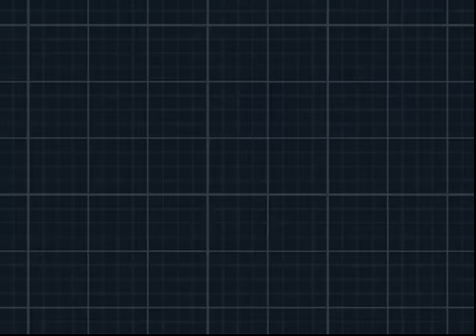Kampf gegen Kamilla! - Pokémon Schwarz 2 & Weiß 2/ Black 2 & White 2 #20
Let's Play Pokémon Schwarz 2 & Weiß 2/ Black 2 & White 2 [Deutsch/German] #20 - Kampf gegen Kamilla!

➜ WORUM GEHTS HEUTE?

Einalls next Topmodell Kamilla zeigt uns in dieser Episode nicht nur ihre Kurven, sondern auch ihre Battling Skills. Werden wir sie im Kampf um den Voltorden besiegen können?

→ INFORMATIONEN ZU POKÉMON SCHWARZ 2 & WEIß 2:

Pokémon Schwarze Edition 2 und Pokémon Weiße Edition 2 sind die Nachfolger von Pokémon Schwarz und Weiß und Teile der Hauptreihe. Sie wurden erstmals am 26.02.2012 im Rahmen der Sendung Pokémon Smash! angekündigt. Unter anderem spielen zwei neue Formen von Kyurem eine wichtige Rolle im Verlauf der Handlung. Die Titel sind in Japan bereits am 23. Juni 2012 erschienen. Am 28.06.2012 gab Nintendo Deutschland bekannt, dass der Titel am 12. Oktober 2012 nach Europa kommen soll. Nintendo of America machte am selben Tag die Angabe, dass in den USA Pokémon Schwarze Edition 2 und Pokémon Weiße Edition 2 am 7. Oktober 2012 erscheinen soll.

Die Spiele bieten im Vergleich zu ihren Vorgängern eine komplett neue Handlung und auf dem Nintendo 3DS und DSi Sonderfunktionen. Die japanischen Versionen sind zudem wie ihre Vorgänger durch eine Regionssperre geschützt, die auf DSi- und 3DS-Systemen greift. Eine Sonderfunktion, die exklusiv auf dem Nintendo 3DS zur Verfügung steht, ist die Möglichkeit zur Übertragung von Pokémon, die man in der eShop-Download-Software Pokémon Traumradar gefangen hat.

Zwei Jahre zuvor hat ein Trainer N und G-Cis besiegt und konnte somit G-Cis' Pläne zunichte machen. Jetzt schmiedet letzterer einen weiteren Plan, um die Einall-Region zu erobern. Er will mithilfe von Kyurem die Einall-Region in Eis hüllen. Hierfür wiederum planen er und Team Plasma nun, den DNS-Keil in ihre Gewalt zu bringen, um Kyurem mit einem der Legendären Pokémon Reshiram und Zekrom verschmelzen zu können.